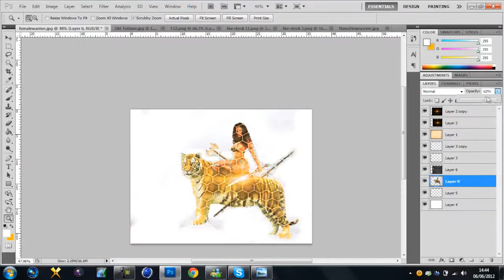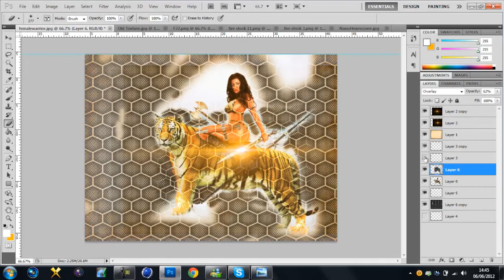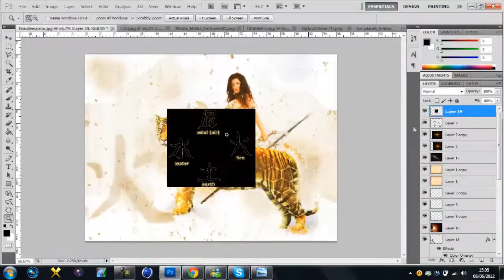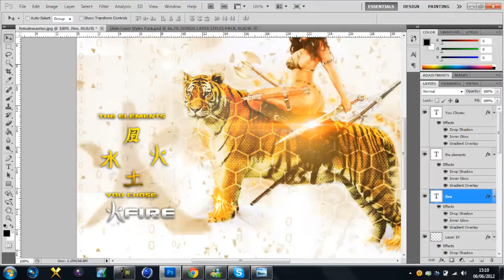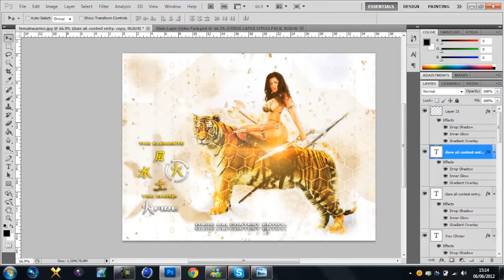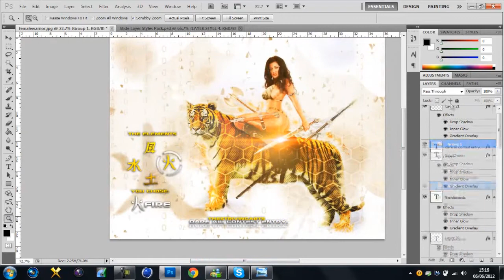Dare Ali Graphics Contest Entry | Battle Of The Elements : Fire [TheStrivingArts]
This is my entry to Ali's Elements Contest. The fire theme isn't as pronounced as it could have been, but I am still really happy with the result.